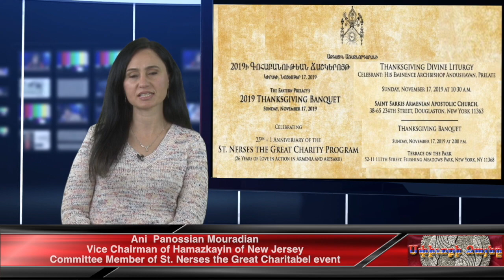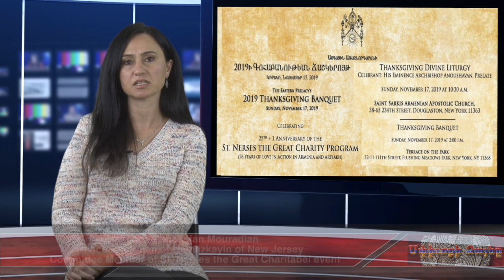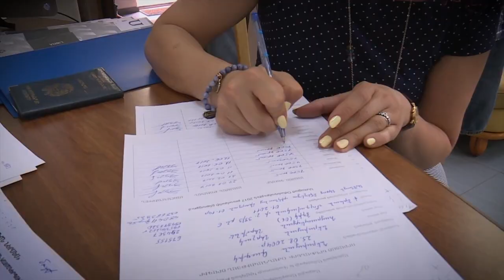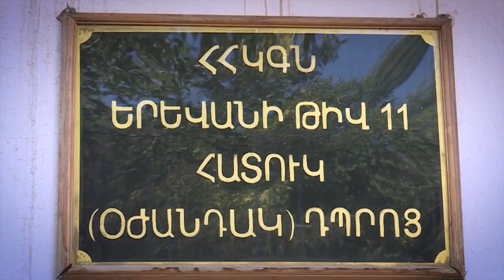-Thanksgiving banquet for St. Nerses the Great Charitable Organization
The Eastern Prelacy of America invites everyone to 2019 Thanksgiving banquet to celebrate the St. Nerses the Great Charity program 26 years of love in action.